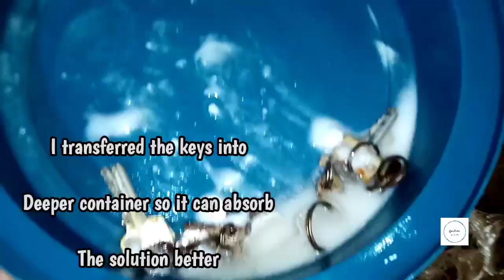EFFECTIVE SOLUTION WHEN REMOVING RUST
HOW TO REMOVE RUST
REMOVING RUST USING BAKING SODA AND VINEGAR
REMOVING RUST USING CITRIC ACID
EASY WAY TO REMOVE RUST
CHEMICAL THAT EASILY REMOVE RUST
RUSTY KEYS SOLUTION
SOLUTION FOR RUSTED KEYS
WHAT IS THE BEST WAY TO REMOVE THE RUST

Hi Guys! In this video, watch how I removed and cleaned the rust in the bunch of keys.
I tried to use the baking soda and vinegar solution, but Its not enough to remove the rust, so I was really amazed when I used for the first time the CITRIC acid + hot water solution!
It really removed the rust from the keys!

So watch and try this at home!

And keep safe everyone